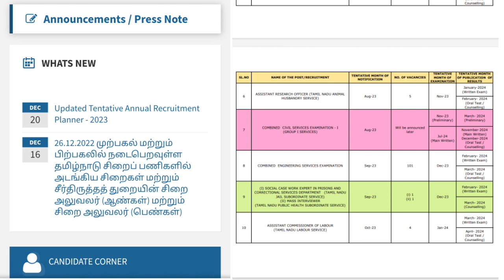சற்றுமுன் TNPSC புதிய Annual Planner 2023 வெளியீடு | Revised Annual Planner 2023 | Group 1 Exam 2023